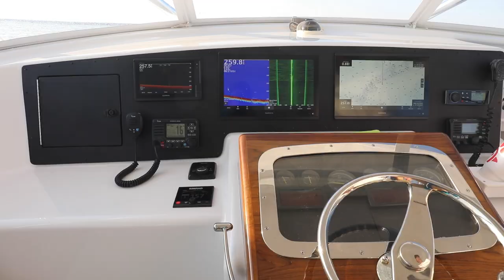We Landed on a King Mackerel Frenzy! First Day of Spring OBX Offshore Fishing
Although you may not get the chance to catch King Mackerel (or Kingfish) often out of OBX, but when you do, the fishing can be amazing, just as it was for us on the Speechless with our first trip for the Spring/Summer season of 2022. In this video, you'll not only learn more about how to catch King Mackerel, but also catch some of the amazing sites and sea life that fishing out of the Outer Banks will bring.